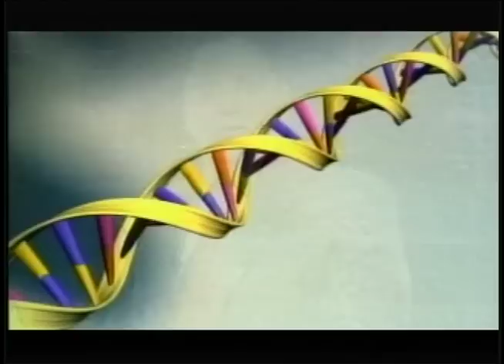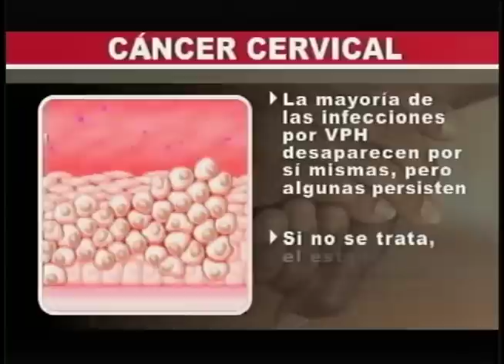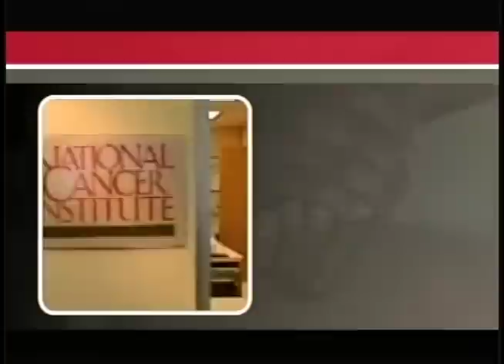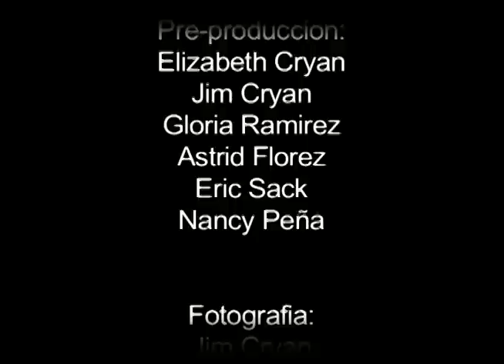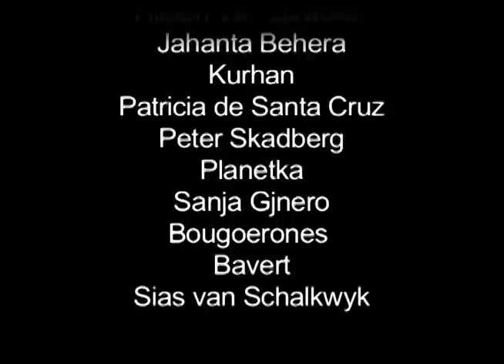Colores Latinos TV Enfermedades de Transmision Sexual y prevencion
Colores Latinos TV
Enfermedades de Transmision Sexual, tratamientos y como prevenirlas.
Entrevista con la Dra. Rebecca Perkins, Ginecologa.
Festival de Semana Hispana en Lawrence 2012.

Colores Latinos TV es un programa mensual, transmitido en canales locales de Massachusettes y New Hampshire. Nuestro objetivo es educar e informar a las comunidades latinas sobre: salud, educacion escolar y cultura. Colores Latinos TV es realizado gracias a la colaboracion de nuestro equipo de voluntarios.

Nos puede visitar en nuestra pagina de TV
copy right